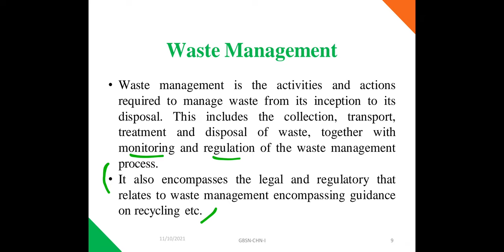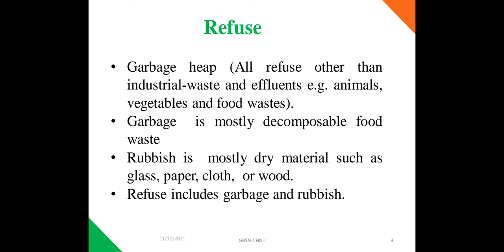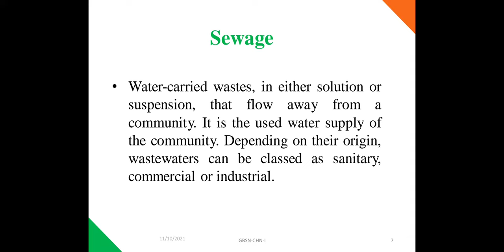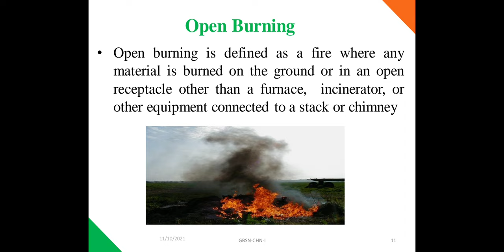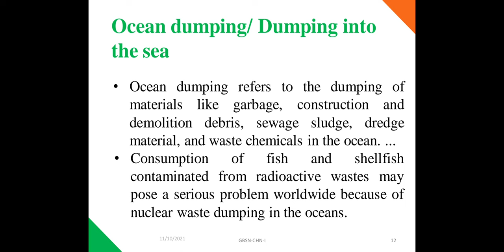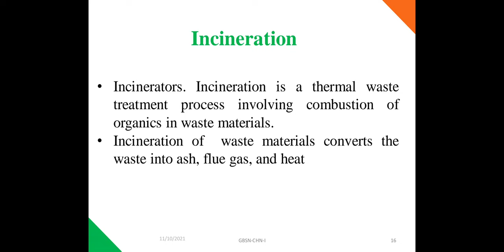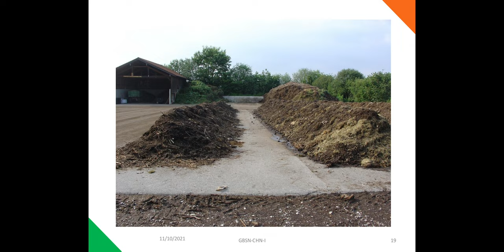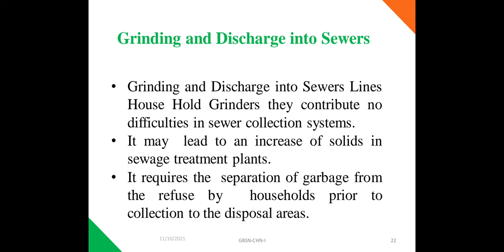Community Waste Management | CHN-I Chap # 5 Part-I | Methods of Waste Management | Farman KMU MCQS .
Assalam.e.kum the Video is About Community Waste Management | CHN-I Chap # 5 Part-I | Methods of Waste Management | Farman KMU . Lecture With MCQS.